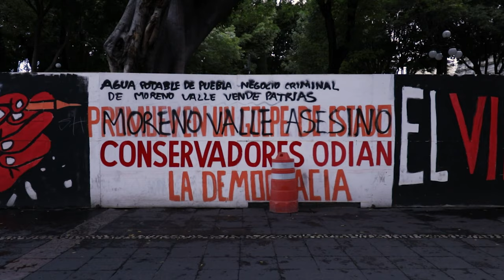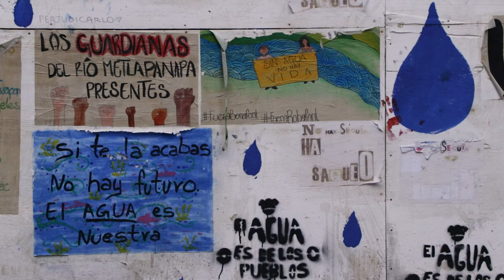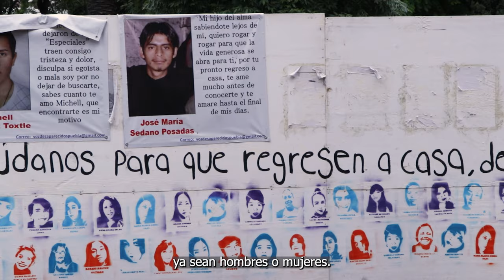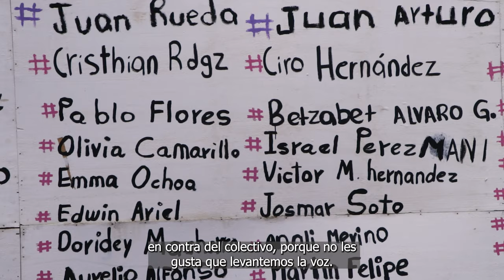La primacía de la realidad / Segundo Informe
Durante los últimos meses hemos compartido con la comunidad y la opinión pública diversos diagnósticos sobre nuestro momento histórico; sobre sus causas y consecuencias.

Segundo Informe / Mario Ernesto Patrón Sánchez
IBERO Puebla